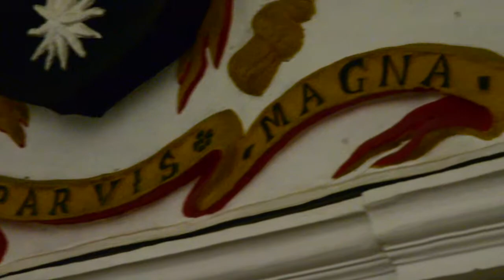Welcome to Buckland Abbey- A Magical History Tour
The last video that I created for Buckland Abbey was a huge success, which lead to the creation of another video to promote the rooms/artefacts inside of the Abbey.